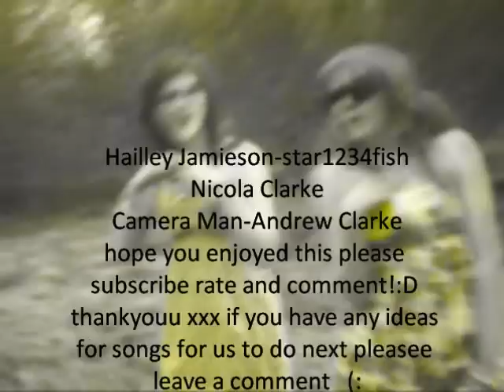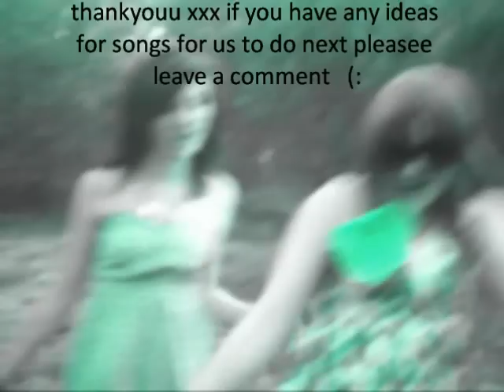bad romance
me and hailley, our music video to bad romance lady gaga hope you enjoy. btw it was not me burping haa. xxx thankyou for watchingg (: